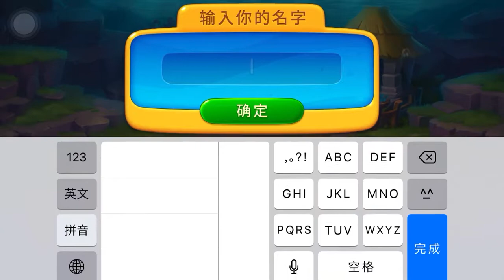Fishdom mobile game level 1-10